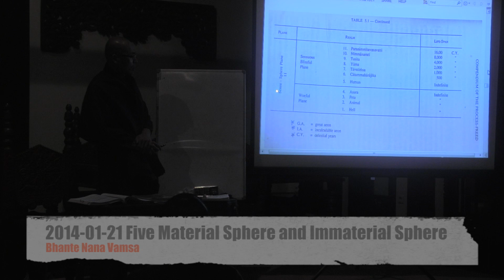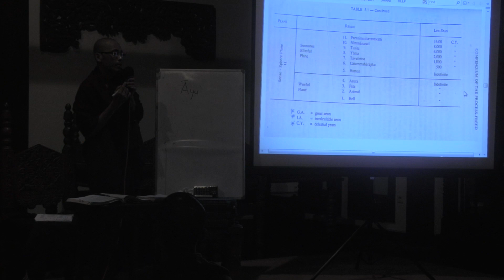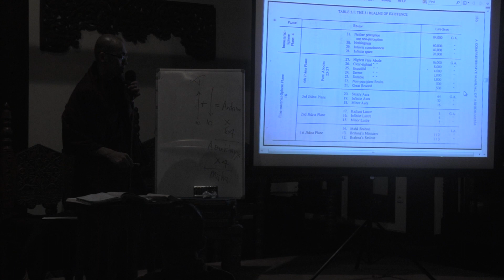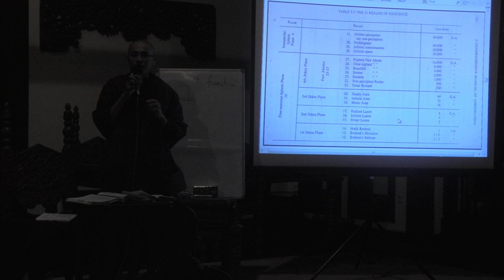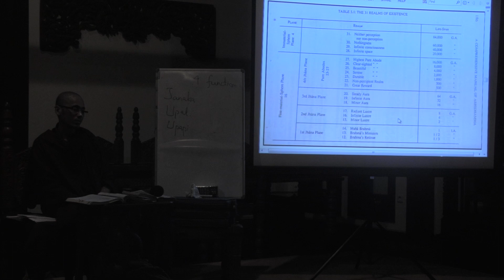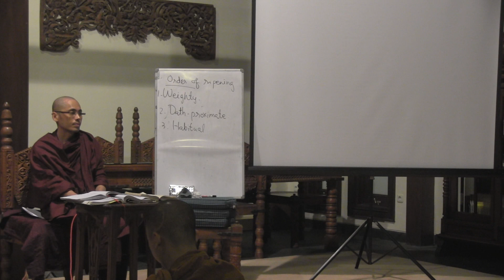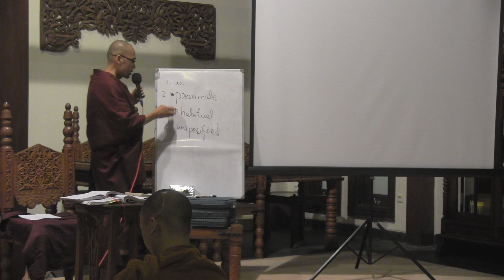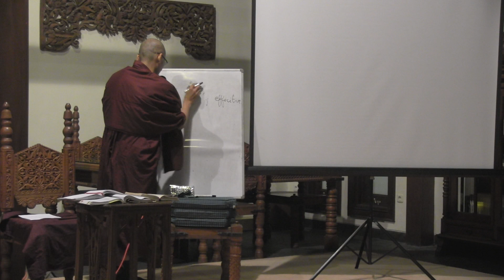2014 01 21 B Five Material Sphere and Immaterial Sphere 1080p